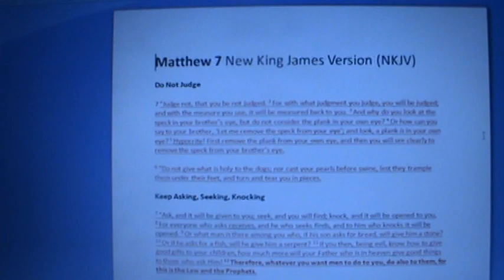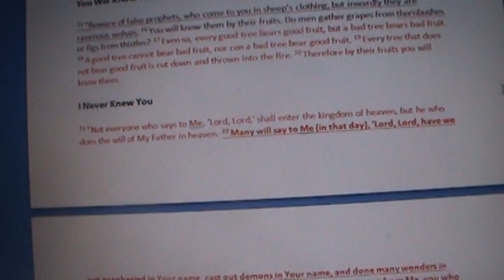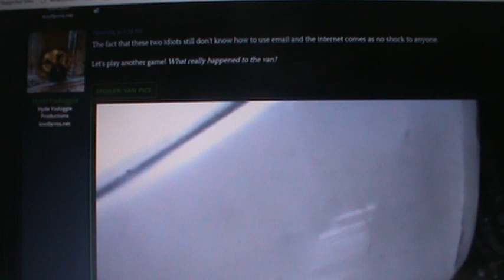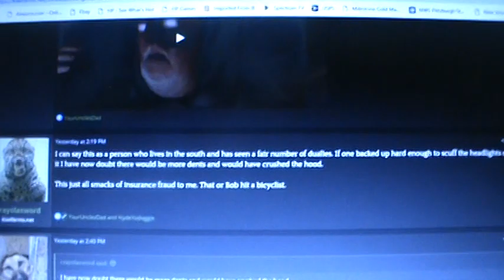Preaching on Matthew 7:22-23, showing someone hacked photos from my insurance app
Matthew 7:22-23 "Many will say to Me (in that day), ‘Lord, Lord, have we not prophesied in Your name, cast out demons in Your name, and done many wonders in Your name?’ 23 And then I will declare to them, ‘I never knew you; depart from Me, you who practice lawlessness!’ Someone hacked my insurance app and stole photos and post them on that evil blog.